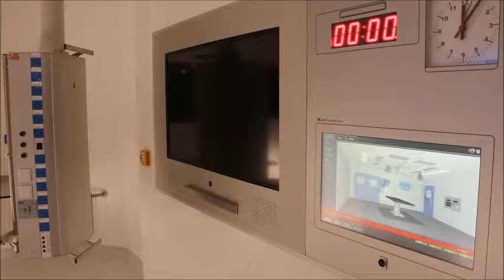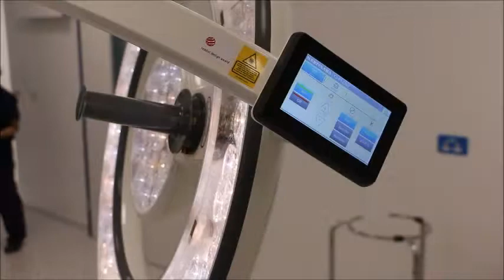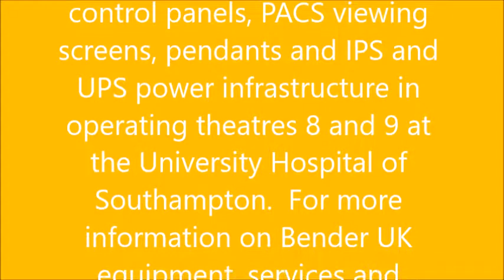Bender UK Soluthampton 5